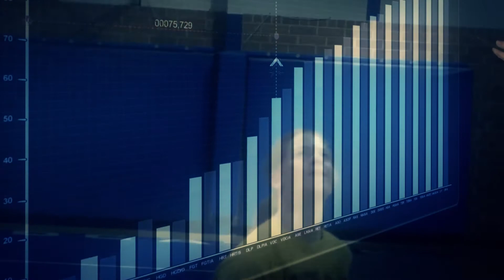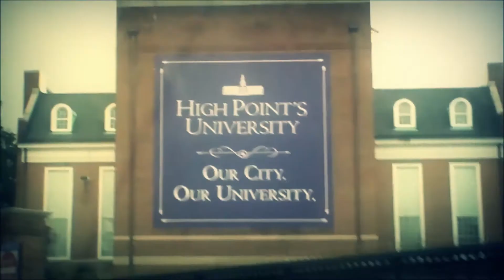Player Endorsement Commercial ᴴᴰ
Did you know that "The average cost of college tuition rises at a rate of 4.5 % at private universities and 8.3 % at public colleges?"
And today, the cost of a private and public four-year college stands at $42,419 and $18,943 respectively.

At Player Endorsement we have developed a plan to improve your chances of recruitment.
We make student-athletes more discoverable to
• College coaches and
• Recruiters

We increase college exposure by
  • Creating player highlight videos and
  • Developing a player recruitment package

Which features;
  • Player card with POC information and statistics

to get started today